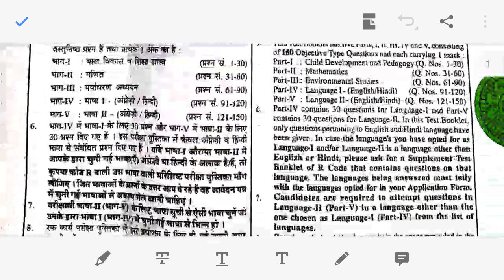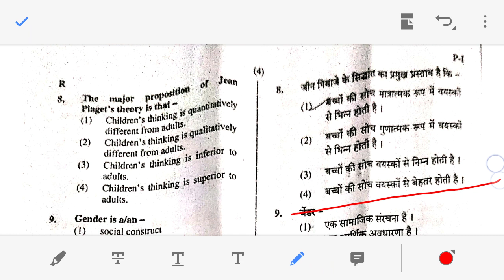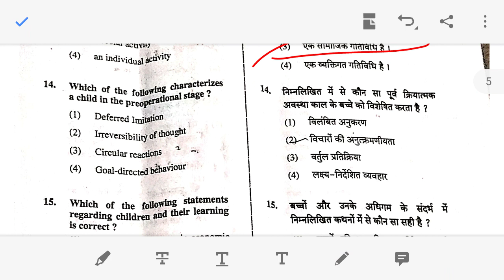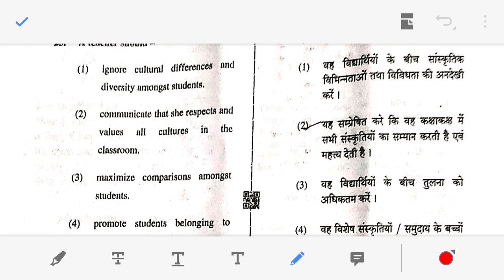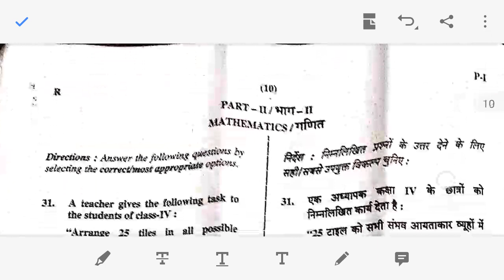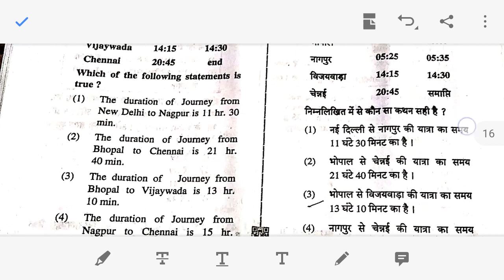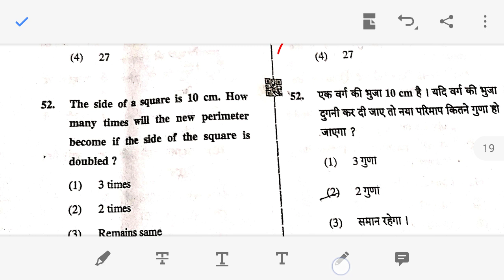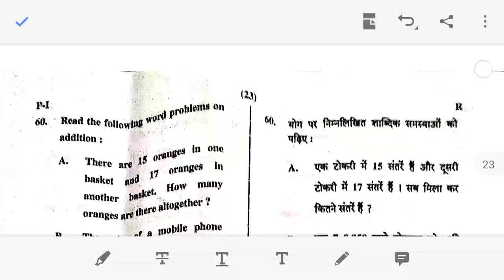CTET CDP and mathematics answer key 2019